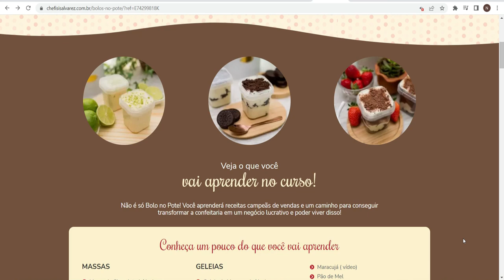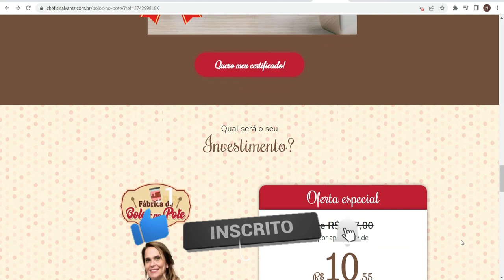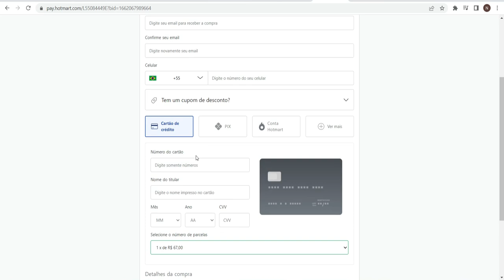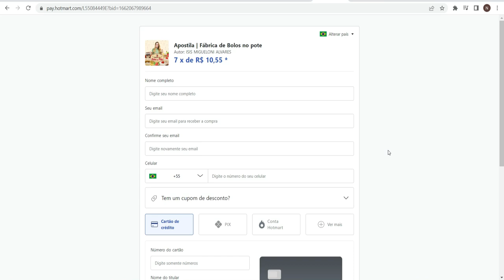Apostila Fábrica de Bolos no Pote Funciona? Curso Fábrica de Bolos no Pote Vale a Pena?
Apostila Fábrica de Bolos no Pote Funciona? Curso Fábrica de Bolos no Pote Vale a Pena? Apostila Fábrica de Bolos no Pote? Curso Fábrica de Bolos no Pote da chef ísis alvarez

Olá meninas, sejam todas bem vindas. Se você está querendo saber se o Curso Fábrica de Bolos no pote é Bom, funciona mesmo, quer mais informações, está pensando em comprar e está em dúvida, fica comigo neste vídeo até o final, que eu vou trazer algumas informações para você, e também alguns alertas muito importantes.

Então não compre este produto sem antes assistir este vídeo até o final, pois ele pode sim fazer você tomar a decisão correta quanto a este produto.

O Curso Fábrica de Bolos no pote é totalmente online, são vídeo aulas que você pode assistir no seu celular, ou computador, quantas vezes você quiser, e você vai receber os seus dados de acesso ao curso no seu e-mail, e daqui a pouco eu vou falar mais sobre isso.

Se você quer aprender a fazer uma renda o ano inteiro, trabalhando em casa com bolos, mesmo que seja uma iniciante, este treinamento foi feito para você, mas você precisa saber que devido ao sucesso do Curso Fábrica de Bolos no pote, muitas pessoas estão falsificando este produto, e vendendo algo que não traz resultado algum, e isso pode te frustrar.

Eu vou deixar aqui embaixo na descrição desse vídeo um link que vai te levar ao site oficial do Curso Fábrica de Bolos no pote, com todas as informações detalhadas de tudo o que você vai aprender.

Nesse link você vai ter acesso ao desconto especial, e vai ter também a garantia de 7 dias de satisfação incondicional.

Você compra o Curso Fábrica de Bolos no pote, assiste às aulas e você têm 7 dias de garantia, ou seja, se você não gostar do curso por qualquer motivo você pode pedir o reembolso e receber o seu dinheiro de volta. O risco é zero.

Você também recebe 6 bônus exclusivos para te ajudar no seu negócio e acelerar os seus resultados.

Você aprende de fato o passo a passo para produzir e vender os bolos mais pedidos da atualidade.

Para realizar a compra do Curso Fábrica de Bolos no pote, você paga uma única vez, ele não têm mensalidade, e o seu acesso é vitalício.

É só clicar no botão dessa página, sim quero garantir minha vaga, e aqui vai abri outra página .

E é nesta página que você vai colocar os seus dados para realizar a sua compra, e é muito importante colocar o seu e-mail corretamente nesta etapa, porque é nele que você vai receber o seu acesso ao curso, por isso eles te pedem para você confirmar o seu e-mail.

E você pode parcelar em até 7 vezes no cartão de crédito, ou pagar com dois cartões de crédito se você preferir, também têm a opção de boleto bancário, e pix, além de outras formas de pagamento, e essa compra é 100% segura.

Se você realizar a compra com o cartão de crédito, ou pix, o acesso ao curso é imediato, se você optar por boleto bancário, precisa aguardar o pagamento ser compensado pelo banco, para ter seu acesso liberado.

Após realizar a compra, você recebe um e-mail, com todas as instruções para você acessar o treinamento.

Então o link oficial do Curso Fábrica de Bolos no pote vai estar aqui embaixo na descrição do vídeo, qualquer dúvida, deixem nos comentários.

Eu vou ficando por aqui, fiquem com Deus e sucesso a todas.